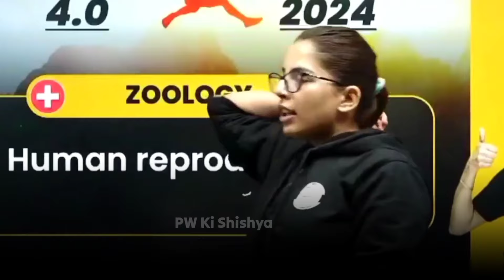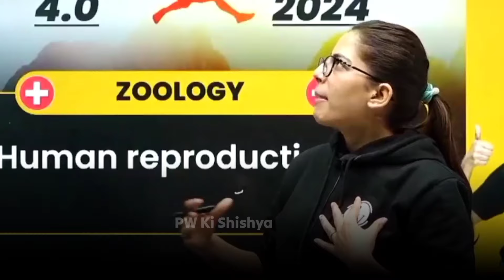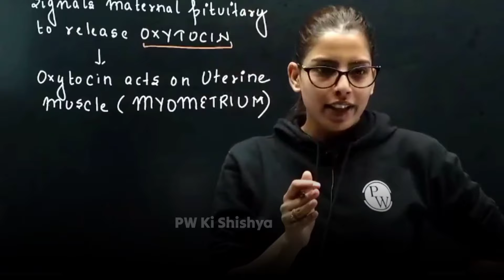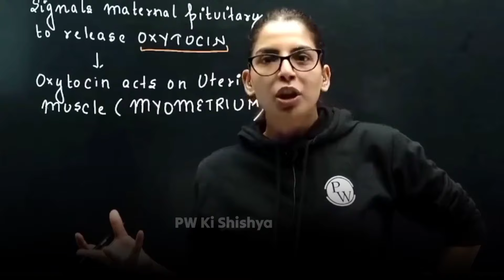LAST 90 DAYS NEET STRATEGY | Samapti Mam| Samapti Mam Motivation | PhysicsWallah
LAST 90 DAYS NEET STRATEGY🔥Samapti Mam| Samapti Mam Motivation | How To Study Long Hours | PhysicsWallah

, Anushka Mam PhysicsWallah,  Anushka Mam Motivation, Amitabh sir kota | Amitabh sir chemistry | Amitabh sir motivation,  Amit Sir Motivation,  amit Sir, amit Sir physicsWallah

©PW Ki Shishya (Spread Happiness)